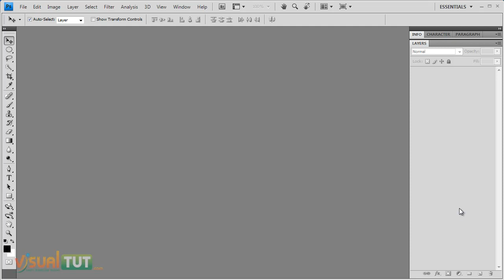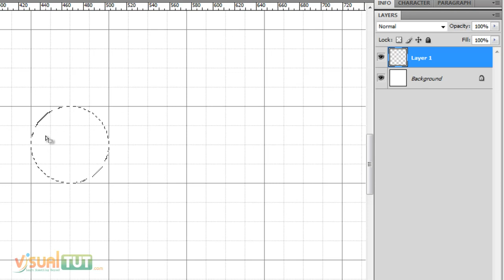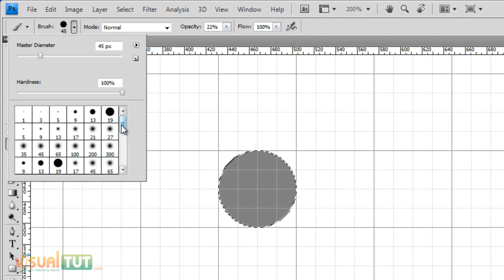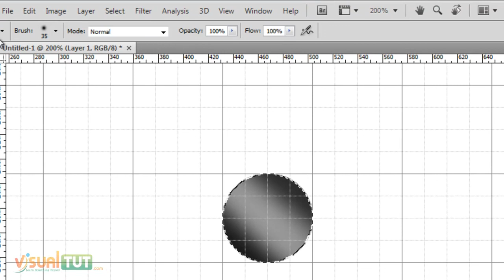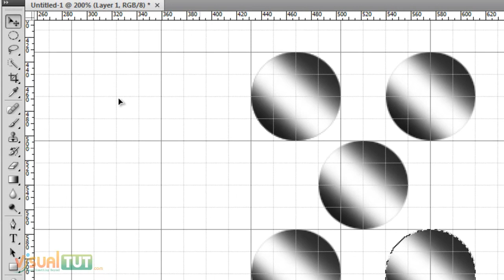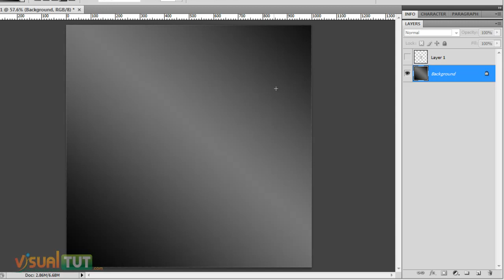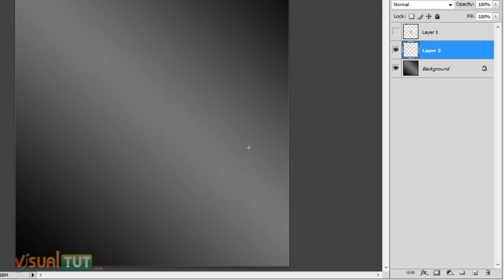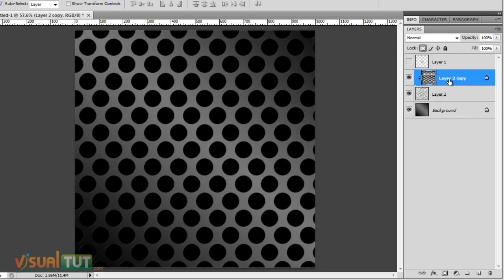How to create a Metal pattern - (Sinhala tutorial)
මේ විඩියෝ එකේදි මම කියලා දෙන්නට යන්නේ තවත් පොටෝෂොප් Pattern පාඩමක් පිළිබදවයි එ තමා පොටෝෂොප් භාවිතයෙන් ලෝහ ආකෘතිය ගත් මෝස්තරයක් කරගන්නා ආකාරයයි. මේ විඩියෝ එකේදි තවත් පොටෝෂොප් වල කොටස් කිහිපයක් ඉගෙනගන්නවා ඒ තමා pattern එකක් නිර්මාණය කරගැනිම පිළිබද Gradient ටුලය වෙනුවට Brush ටුලය භාවිතා කිරිම අපේ ආර්ට්වර්ක් එකට pattern ලබාගැනිම එ වගේම clipping mask ඇප්ලයි කරගැනිම වැනි කොටස් අපි මෙහි දි ඉගෙනගන්නවා.